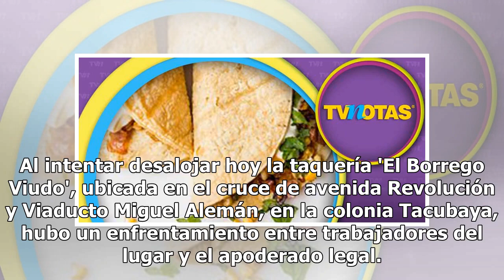¡Se dan con todo! Desalojo en la taquería 'El borrego viudo' desata enfrentamiento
Al intentar desalojar hoy la taquería 'El Borrego Viudo', ubicada en el cruce de avenida Revolución y Viaducto Miguel Alemán, en la colonia Tacubaya, hubo un enfrentamiento entre trabajadores del lugar y el apoderado legal. Informes preliminares indican que cuando el abogado de José Villagrán Camare...